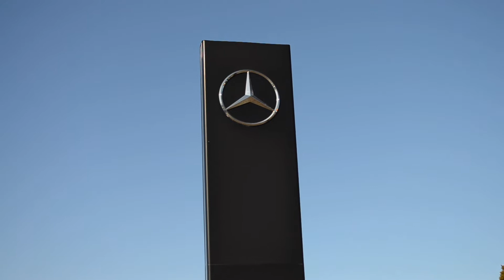Szilágyi Áron a JP Auto márkanagykövete átvette az új Mercedes-Benz E-Coupé autóját. || STRONGAA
Official YouTube Channel of STRONGAA Management - CEE's leading sport management agency